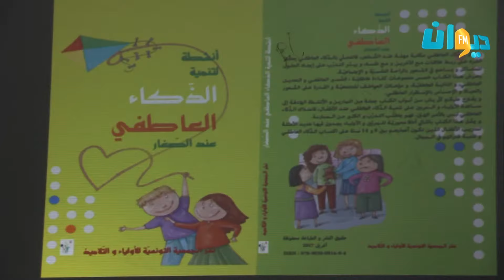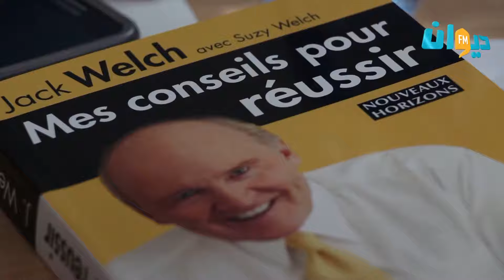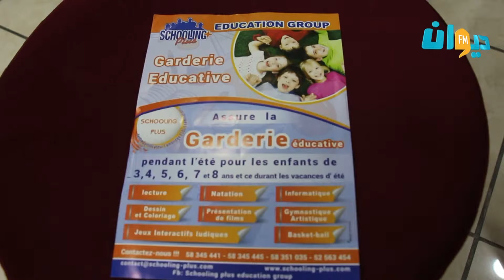Franklin Center : Conférence Sur L'intelligence émotionnelle